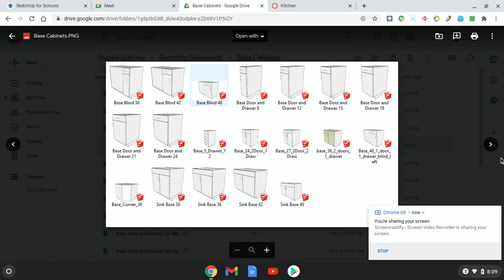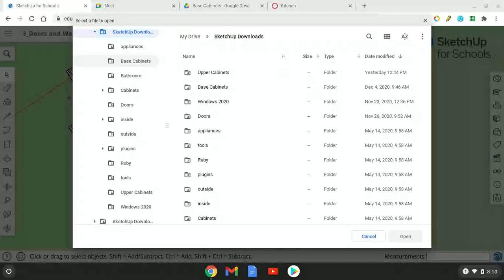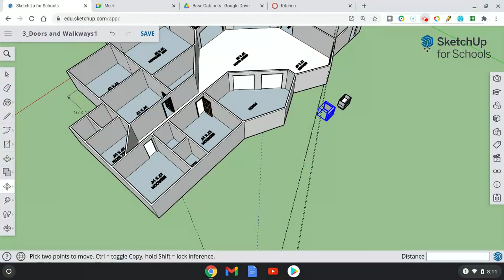Untitled: Dec 9, 2020 8:11 AM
Insert Components from Drive